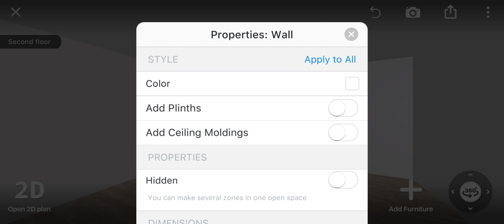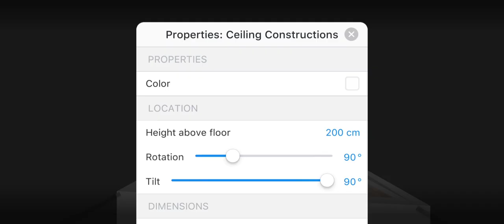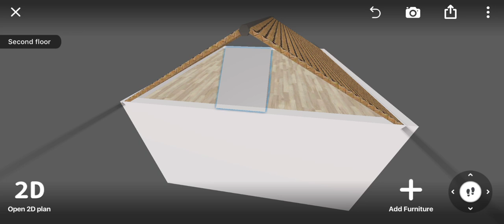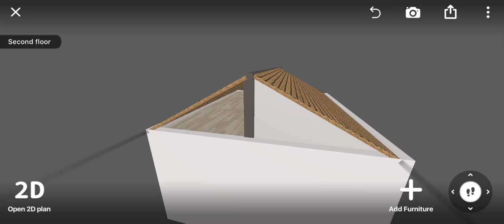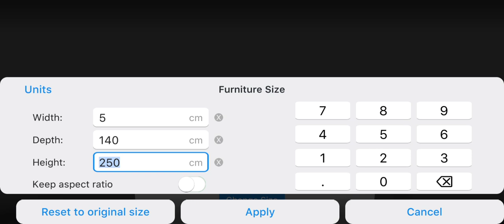How to create gable roof in Room Planner